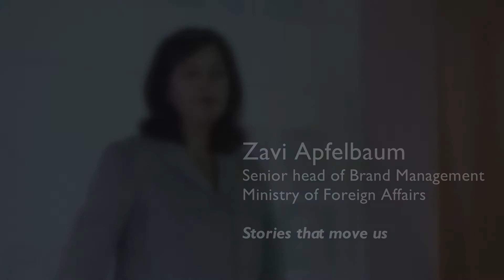ConnectIL 2013 - Zavi Apfelbaum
Zavi Apfelbaum, Senior head of brand management at the Ministry of Foreign Affairs
Speaking at the second ConnectIL conference at the MFA, on the topic of "stories that move us"

ConnectIL is a creative community of inspirational Israelis showcasing the Israeli spirit through personal presentations about their lives and work. Featured speakers represent a variety of fields including culture, social entrepreneurship, technology, environment, culinary, lifestyle, education and more.